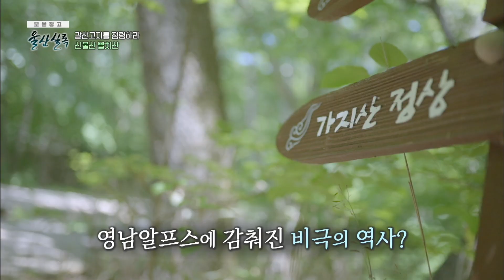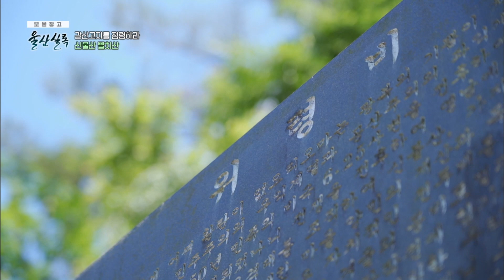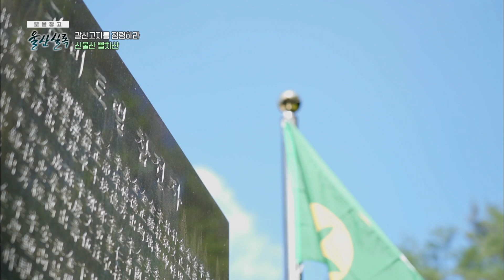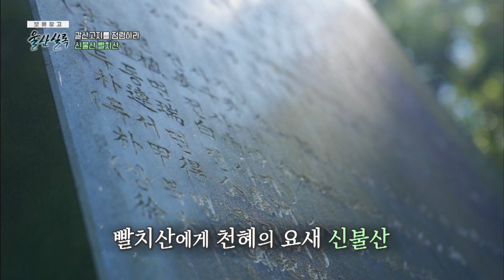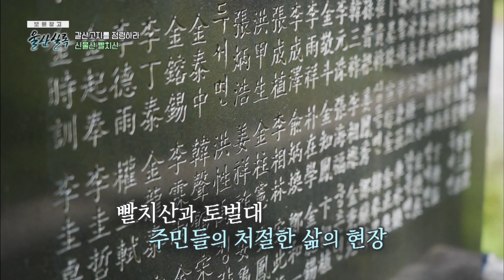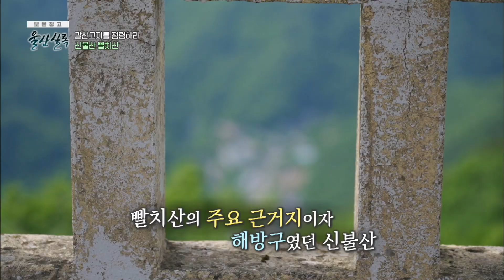갈산고지를 점령하라 신불산 빨치산 [KBS울산 보물창고 - 울산실록] 24.6.18 방송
KBS울산 보물창고 - 울산실록 [24.6.18 방송]
PD : 최지영
작가 : 성명선

[갈산고지를 점령하라 신불산 빨치산]
수려한 산세와 풍광을 자랑하는 신불산.
하지만 이곳에는 비극의 역사가 감춰져 있다.
바로 6.25 전쟁 전후로 해서
빨치산이 활동했던 주 무대였다는 것!
국군의 수송선 약탈, 관공서 파괴, 양민 학살 등
흉흉했던 당시 이야기와
김일성으로부터 이름과 지령을 받아 내려온
빨치산 이야기까지
75년 전, 처절한 역사의 현장이었던
신불산을 찾아가 그 역사를 살펴본다.